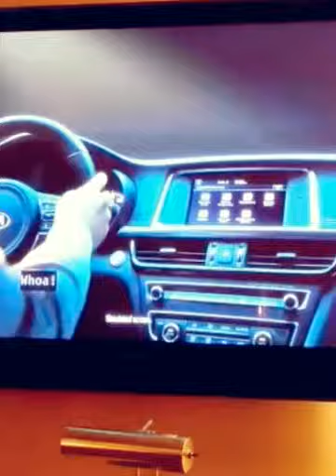SuperBowl 2 (Created